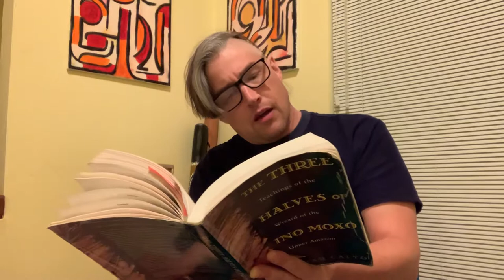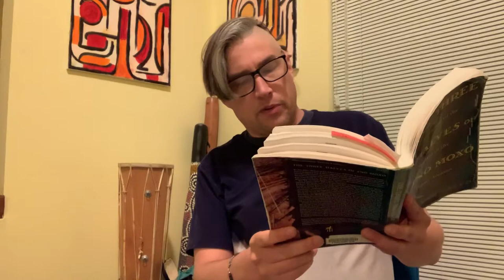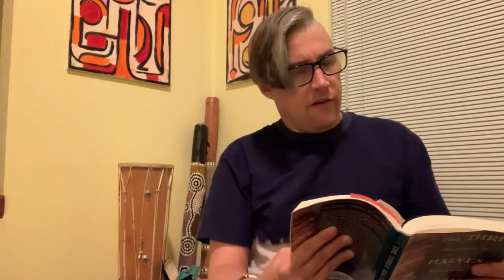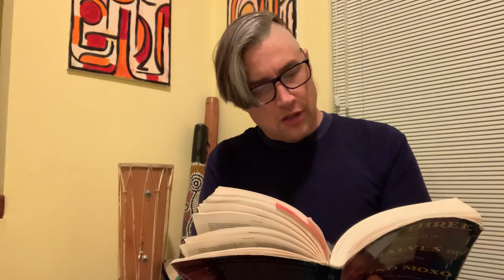Teachings of the Wizard of the Upper Amazon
🔵🔴Today’s reading is from “The Three Halves of Ino Moxo, Teachings of the Wizard of the Upper Amazon” by Cesar Calvo. —Your bookshelf is destitute without it!  This was Terence McKenna’s recommendation for the best book in the world. Worth it to own for the glossary alone!
Why not thumbs up and scribe a reply? I read your comments, and always appreciate your enthusiasm. Let me know what you think!Thank you.